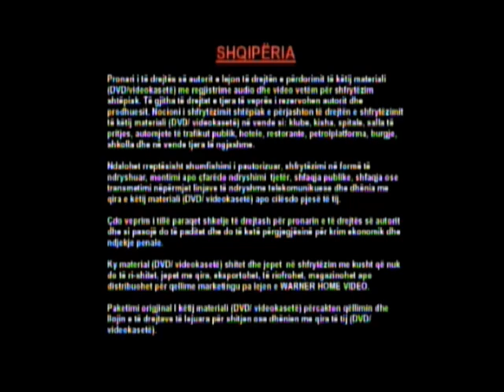DVD Closing to The Little Polar Bear 2 UK DVD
This is the DVD Closing to The Little Polar Bear 2 UK DVD!